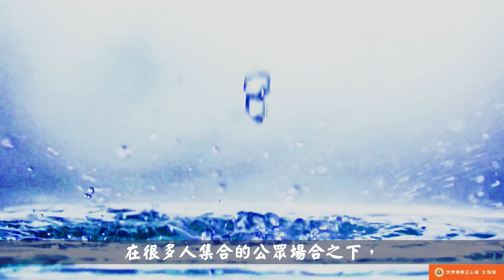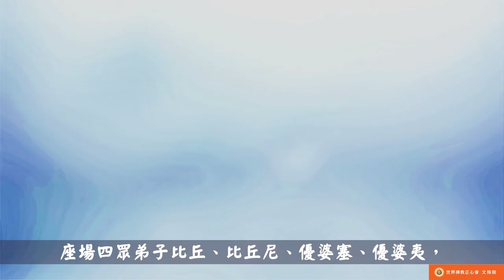佛教正心會Youtube頻道 | 聖德高僧們的重要答覆(農曆正月初三：第三道答案)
農曆正月初三 第三道答案：

內密灌頂的作用是請本尊（佛菩薩）來壇場接收受灌弟子，只要如法修行，對了生脫死是百分之百的保障！！！ 做了淨業功德的人，若有緣遇上巨聖德，可在灌頂後即刻成聖。受內密灌頂或境行灌頂的條件，必須是為真正的佛行事業做了盡心真實的貢獻，立下大功德的人，比如做好事、救災難、弘正法、發大願、行善業、不行邪說，貢獻真正的如來正法寺廟，如「正法寺」或「古佛寺」，至於要捐供多少錢才是對佛行事業的貢獻，如果一個人生活都困難，他能省吃儉用從生活中節省一元錢做佛行事業，就是貢獻大了，如果一個人本來是億萬或幾十億的富翁，他只捐贈一百萬供修正法寺廟，這一定還不是盡心供養，而是應酬性的，重點在於真心誠意，付之實踐，要特別注意，哪怕你做了盡心真實的供養，立下了大功德，但只要你對內密灌頂師說假話、打妄語，本尊就不會通過擇決，灌頂是得不了灌的！！！還有以貢獻佛行事業為第一，而把自己的生活都放在第二位，這就超越了大功德，直接圓滿了全獻淨業純功德，由於此類行人的供養心行已經建立了淨業純功德，若遇巨聖德即可當下12小時之內得見虛空佛菩薩本尊，把當眾寫好焚燒了的文表，佛菩薩會把它復原後送到淨業功德弟子的手中，弟子在夢裡接到佛菩薩本尊當面交給弟子的文表後，醒來之後手中就會拿著文表，此表是當著眾人所寫好的表，而當時就火化燒掉，卻又由佛菩薩將它復原，在夢中交給弟子，而弟子醒後手中一定拿著這道文表，有這道佛菩薩親自送給淨業功德人的文表，這位至誠弟子必然受到本尊法緣一品灌頂，接著送菩薩一表後，受至寶甘露，就圓滿頓超直入成聖，但必須依戒行持！！！大悲為本利生。在2018年國曆2月中旬，於美國聖寺，本來主題是大家要接受格蘭德謙釋勒玉尊和旺扎上尊、莫知尊者等團聚慶年，而就在當時主題緣變，在很多人集合的公眾場合之下，出現了一位發心堅固、淨業功德供養巨聖德的人，當天她堅決要寧捨一切財產生命供養巨聖德，而不是供養常規聖德羅漢菩薩，雖然巨聖德拒絕，分文沒有收，但此善德弟子的真心淨業功德感動了巨聖德，巨聖德說：「你看得起我，給了我這麼厚的禮，這一世我是第一次遇上如此真心虔誠的佛弟子，記住我永遠也不會接收你一分錢的供養，但是你的純淨心意我和佛菩薩收下了，依法我當送你一份回贈禮，我的禮是今晚下半夜一點至五點之間，會有菩薩本尊從虛空來到你的住所跟你見面。」眾行人頓時譁然震驚，巨聖德當公眾寫好的文表讓大家看好後火化，果然晚上約四點鐘金色菩薩金光燦爛駕臨，將當眾手寫火化後的文表送到了該睡夢裡的弟子手中，醒來自己手中拿著火化後復原的文表，完全如上所說的顯境相同，座場四眾弟子比丘、比丘尼、優婆塞、優婆夷，親自從頭到尾目睹此稀世難遇的聖境空前「本尊法緣一品灌頂」的第一部前奏。

2018年2月18日